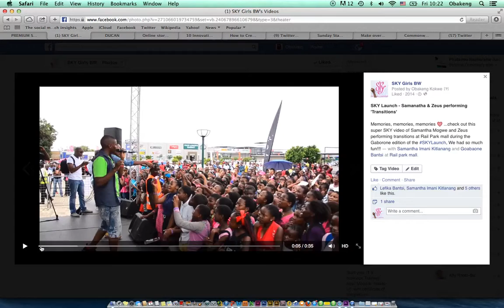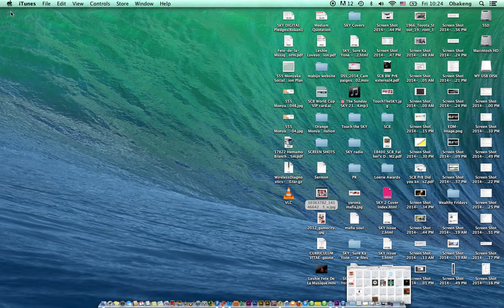ZEUS AND SAM PERFORM TRANSITIONS AT SKY LAUNCH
The 1200+ girls who came to SKY Girls BW Launch on the 22nd of February 2014 singing their lungs out to Samantha Mogwe and Zeus' Transitions. What a moment for the SKYGIRLSBW community